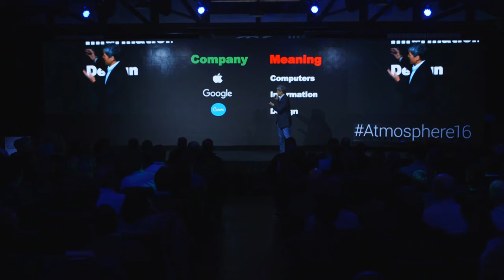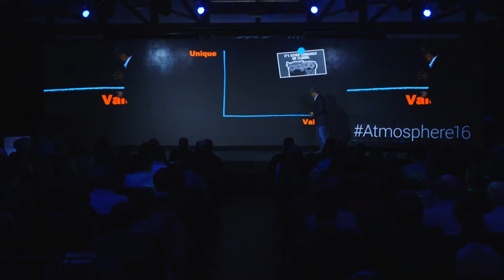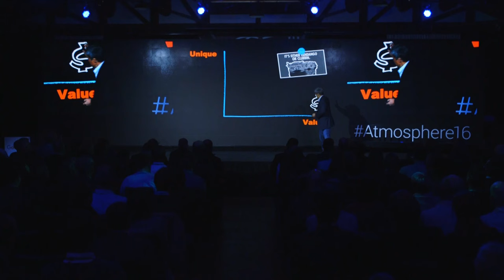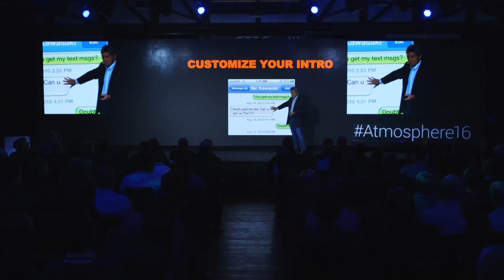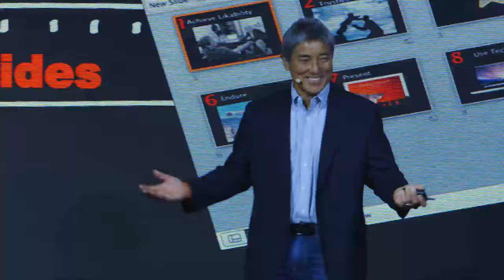Atmosphere Melbourne: The Art of Enterprise Innovation with Guy Kawasaki, Chief Evangelist, Canva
Guy Kawasaki – entrepreneur and chief evangelist of Canva – shares his philosophy on the 'Art of Enterprise Innovation'